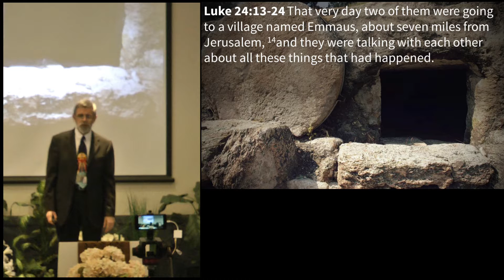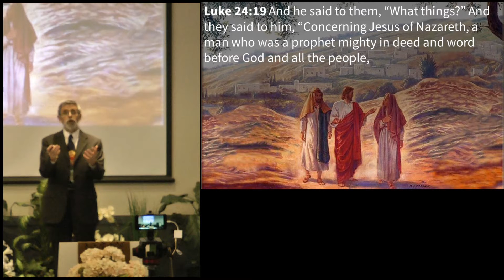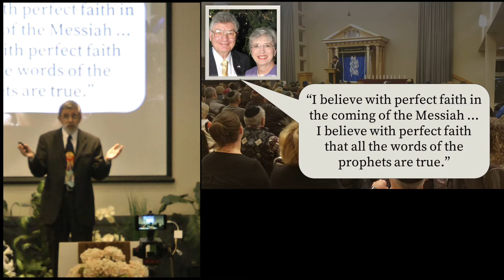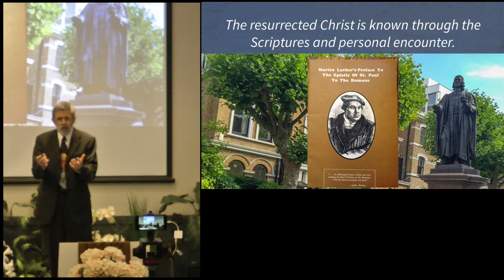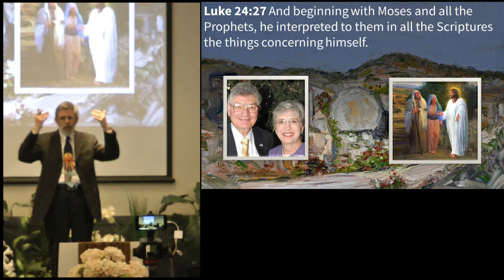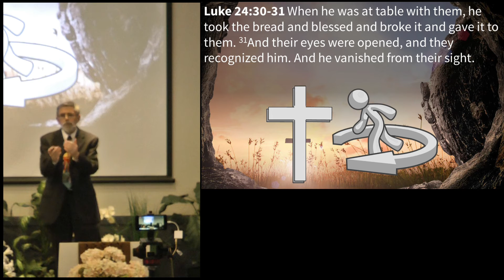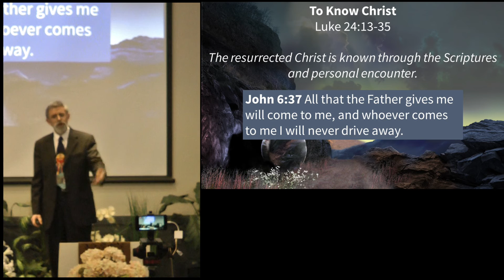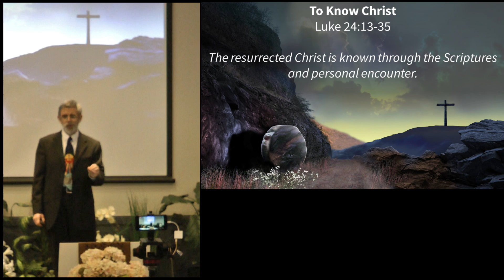To Know Christ - Luke 24:13-35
Message preached on April 12, 2020 by Pastor Bob DeGray. This video is for non-profit educational purposes only.

Key Sentence: The resurrected Christ is known through the Scriptures and personal encounter.

Outline:
I.  Knowing about the resurrected Christ (Luke 24:13-24)
II.  Knowing the resurrected Christ through Scripture (Luke 24:25-27)
III.  Knowing the resurrected Christ through personal encounter (Luke 24:28-35)